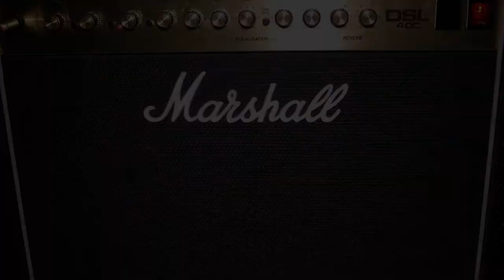Blink-182 - Cheshire Cat Album Review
Blink-182 - Cheshire Cat

Top Five Tracks: Carousel, M+M's, Touchdown Boy, Wasting Time, Peggy Sue